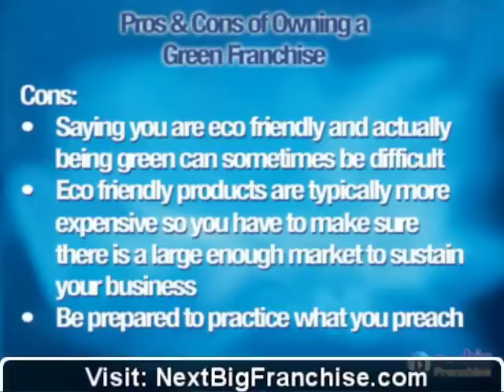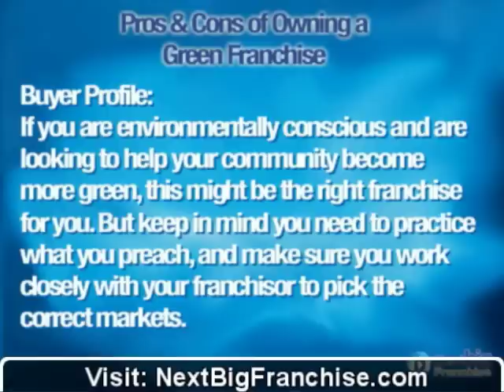How to start a Green franchise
presents information on opening up your own green franchise. For a list of available green franchises go